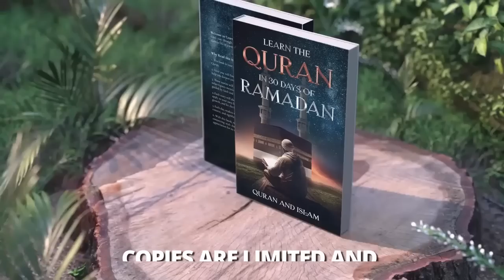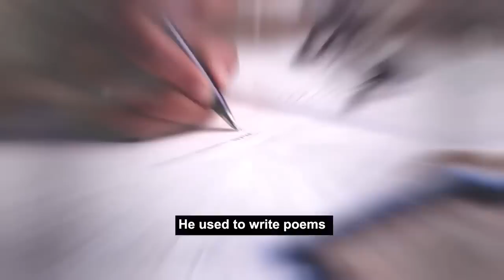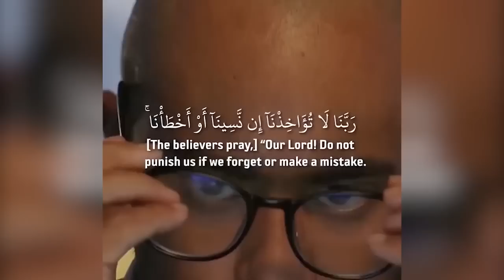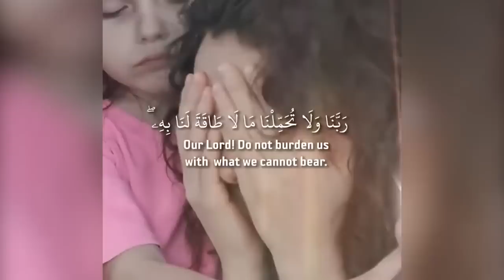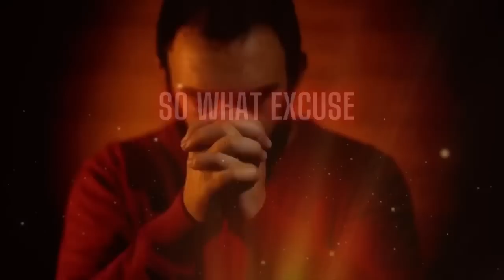Unraveling the Surprising Link to an Earthquake Victim and the Prophet Muhammad s.a.w.